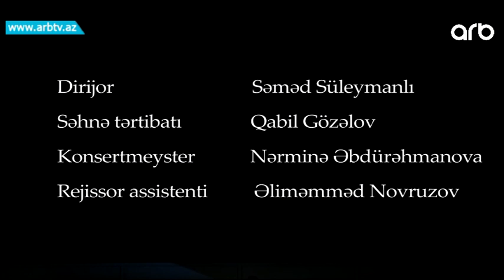Qodonun intzarında (Azərbaycan Dövlət Akademik Musiqili Teatrı)